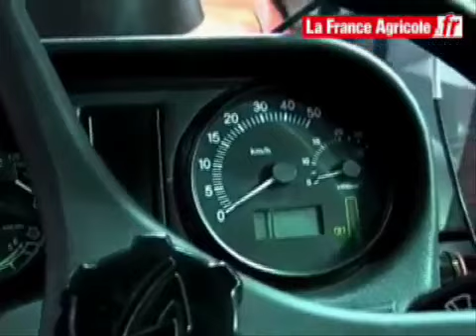tracteur générateur d'électricité (Belarus)- agritechnica 2009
Le 3023 de Belarus est équipé dune génératrice électrique capable de délivrer jusquà 172 kW. Cette électricité est utilisée pour entraîner le ventilateur et la prise de force avant. Elle est aussi exportable pour alimenter une vis ou un poste à souder.